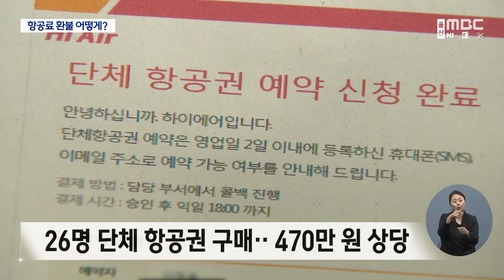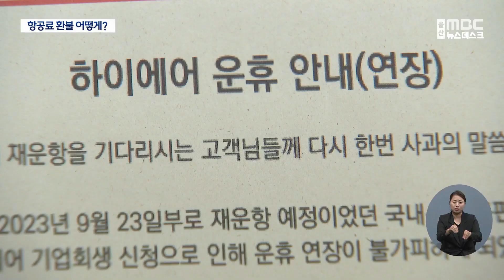하이에어 운행 중단 한달..이용객 불편 계속(2023.10.19/뉴스데스크/울산mbc)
울산공항을 오가던 하이에어가 운행을 중단한 지 한 달이 지났지만,
아직까지 항공권 환불 절차 조차 진행되지 않아 이용객들의
불편이 계속되고 있습니다.